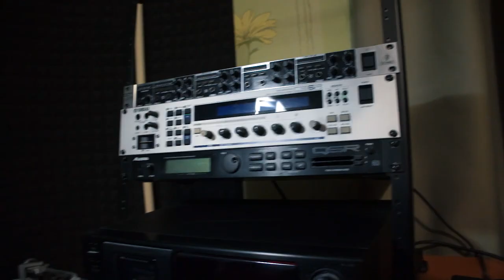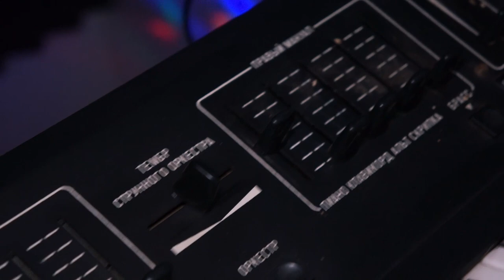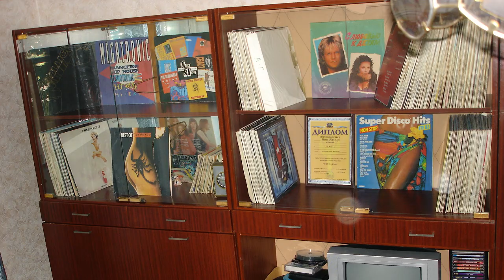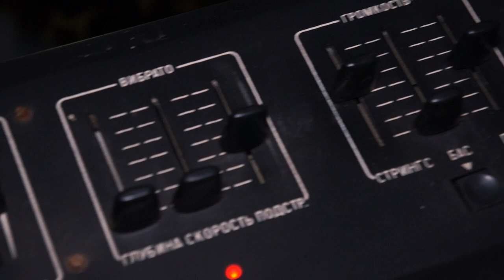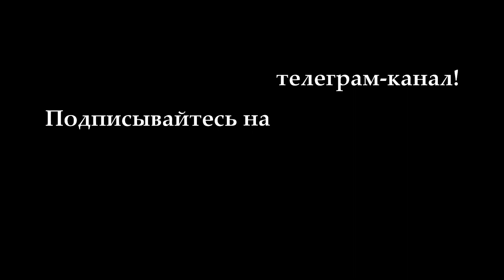Советский синтезатор ТОМ 1501 восставший из пепла | Laserdance ; Song for Denice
Помочь денежкой:
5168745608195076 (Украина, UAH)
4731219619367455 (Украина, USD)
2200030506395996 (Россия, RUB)